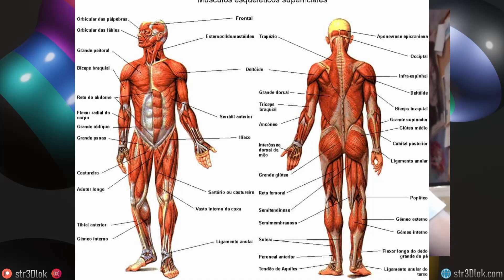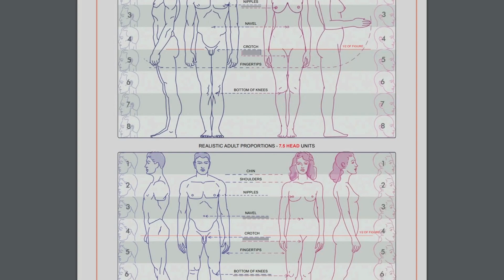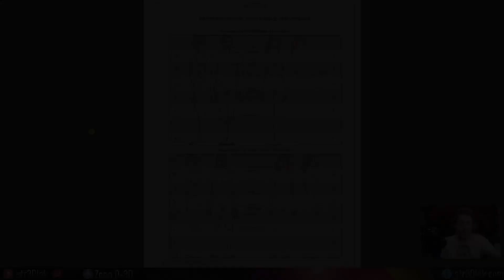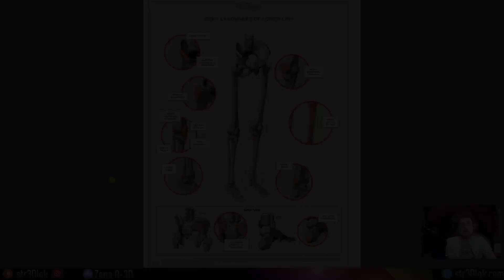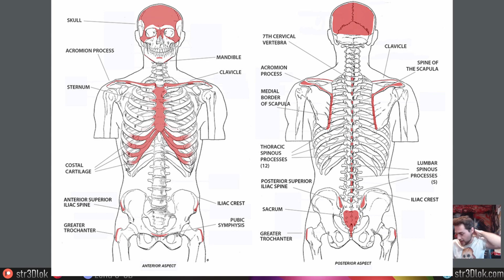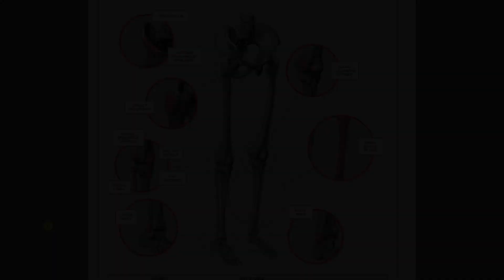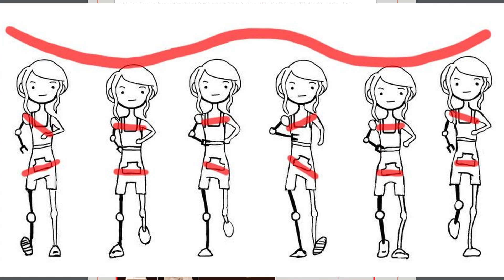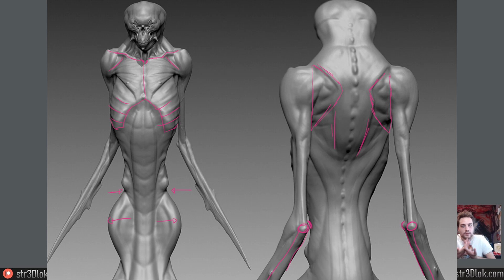Conceptos de Anatomía General - Diseño de Videojuegos